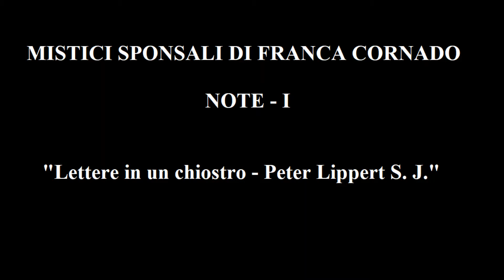MISTICI SPONSALI DI FRANCA CORNADO - NOTE "I" - "LETTERE IN UN CHIOSTRO" - PETER LIPPERT S. J.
MISTICI SPONSALI DI FRANCA CORNADO

NOTE
 I.
Da una pagina di PETER LIPPERT S.J. in Lettere in un chiostro:

“ . . . Ti voglio dire qualcosa dei monti segreti e alti come il cielo sui quali ben pochi posano il piede.
Eppure gli occhi di Dio si sono posati su questi monti già allora, quando, al principio di ogni cosa, Egli mise la più forte di tutte le inclinazioni nell’anima umana. Questa inclinazione più forte di tutte non è un impulso, ma è l’amore “forte come la morte” e che molte acque non possono estinguere.
Quando due persone sono congiunte in quell’amore, trovano l’uno per l’altro, infinitamente di più che un compimento di desideri fisici. E’ qualcosa di infinitamente diverso.
Allora “lei” non è una qualsiasi delle donne bisognose di aiuto intorno alla quale “lui” si adopera paternamente; non è neppure solo una madre che lo cura; essa è la compagna e la sorella della sua anima, la persona del tutto concorde.
Entrambi guardano l’uno all’altro con venerazione, e si chinano anche, pieni di sollecitudine e di affetto, verso ogni pena che tocca la persona amata.
Si può dire soltanto: ognuno è il “tu” dell’altro, ognuno sta sopra l’altro come una stella, sta nell’altro come una luce, rappresenta all’altro una lontananza e uno spazio e nel medesimo tempo, una sicura vicinanza. Ricevono l’uno dall’altro una calda, chiara onda di comprensione, la sensazione di “essere a casa”. Come un tranquillo chiarore si estende intorno ad entrambi, una unione, alla quale nessuno prende parte all’infuori di Dio, o piuttosto è Dio stesso che crea quest’unione.
Dei due amanti si potrebbe quasi dire: lui è lei stessa, e lei è lui, è la sua parola intima, nella quale esprime sé e la profondità del suo essere.
Ognuno esiste nell’altro in un modo nuovo.
Ah, come sono povere tutte queste parole!
Con questa unione di anime si arriva alla vetta della comunità umana, al di là di qualsiasi concetto o categoria sociale. Che due persone, le quali si amano così sulla cima e nella profondità, dove tutto è uno, conchiudano una alleanza fra di loro per vivere in uno stato matrimoniale, visibile e benedetto da Cristo, oppure conchiudano un’alleanza senza collegamento esterno e visibile nello spazio e nel tempo, per abbandonarsi vicendevolmente a Cristo e incontrarsi in Lui e solo nel Suo Cuore, non costituisce una differenza sostanziale, è la stessa cosa, perché è una unione in Cristo nei due casi.
Così, io penso, doveva essere il rapporto tra S. Francesco d’Assisi e sorella Chiara; così quello dei Santi in Cielo, dei quali il Salvatore dice che non ci si sposa più, eppure nessuno più di loro è vicino l’uno all’altro.
Certamente un simile amore è molto raro, è un segreto come ogni vero amore, e solo pochi, pochissimi possono intenderlo. Ma chi lo può capire, capisca!
Dopo tutto è il normale, perché è la perfezione, il tutto, l’assolutamente sensato e conseguente, e anche ciò che vi può essere fra due persone di più felice e di meno transitorio”. (1)

(1) PETER LIPPERT S.J., Lettere in un chiostro, Morcelliana, Brescia 1955, pp. 170 -172.